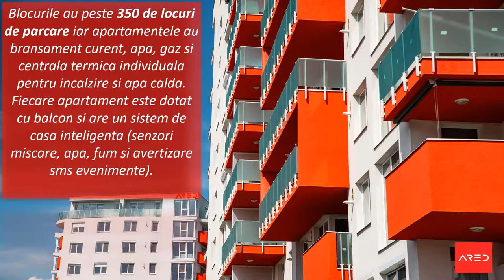Red 8 Cartierul Splaiul Crisanei, Oradea, Bihor - DezvoltatorImobiliar.ro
Vizionați in calitatea 1080p HD!

Ansamblul rezidential Red 8 Oradea este noul complex de locuinte Ared localizat in cel mai dinamic cartier al orasului, situat central langa Bulevardul Decebal si strada Tudor Vladimirescu, la 5 minute de nou renovata Piata Unirii si de Primarie.

Alba Iulia
Baia de Aramă
Baia de Arieș
Baia Mare
Baia Sprie
Băile Govora
Băile Herculane
Băile Olănești
Băile Tușnad
Boldești-Scăeni
Bolintin-Vale
Bumbești-Jiu
Câmpia Turzii
Câmpulung Moldovenesc
Cehu Silvaniei
Chișineu-Criș
Cluj-Napoca
Copșa Mică
Cristuru Secuiesc
Curtea de Argeș
Drăgănești-Olt
Drobeta-Turnu Severin
Fierbinți-Târg
Gura Humorului
Întorsura Buzăului
Lehliu Gară
Miercurea Ciuc
Miercurea Nirajului
Miercurea Sibiului
Moldova Nouă
Negrești-Oaș
Negru Vodă
Ocna Mureș
Ocna Sibiului
Ocnele Mari
Odorheiu Secuiesc
Oțelu Roșu
Piatra Neamț
Piatra-Olt
Podu Iloaiei
Popești-Leordeni
Râmnicu Sărat
Râmnicu Vâlcea
Roșiorii de Vede
Săliștea de Sus
Sângeorgiu de Pădure
Sângeorz-Băi
Sânnicolau Mare
Satu Mare
Sfântu Gheorghe
Sighetu Marmației
Șimleu Silvaniei
Slănic-Moldova
Șomcuta Mare
Ștefănești, Argeș
Ștefănești, Botoșani
Târgu Bujor
Târgu Cărbunești
Târgu Frumos
Târgu Jiu
Târgu Lăpuș
Târgu Mureș
Târgu Neamț
Târgu Ocna
Târgu Secuiesc
Tăuții-Măgherăuș
Turnu Măgurele
Valea lui Mihai
Vălenii de Munte
Vânju Mare
Vatra Dornei
Vicovu de Sus